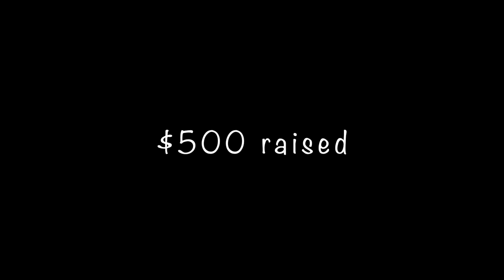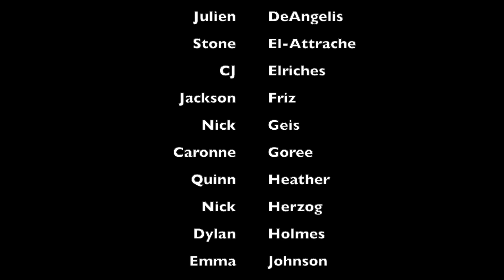Diversity for Change KC Basketball Tournament Fundraiser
On July 21, 2021, we raised $500 for charity by playing basketball. We are thankful for everyone who decided to come out, donate, and learn more about our organization and message.